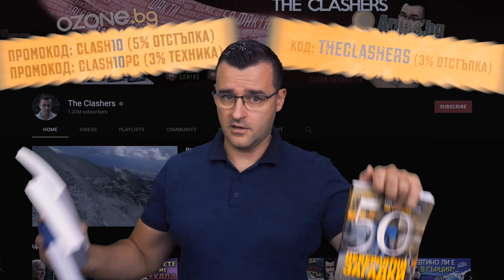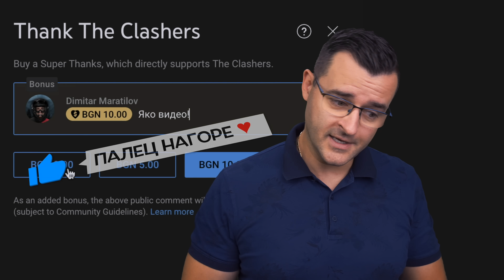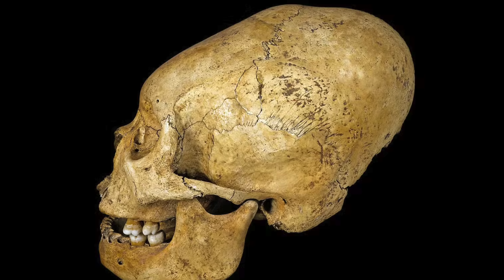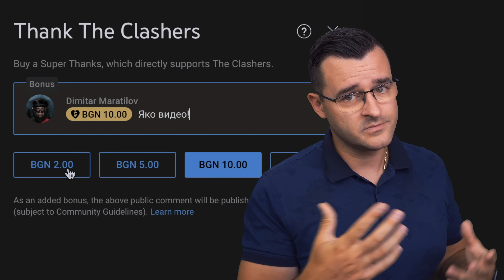12 луди НЕЩА, след които ще си кажете КАК Е ВЪЗМОЖНО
Пригответе се за пореден път Интернет да ви впечатли! Днес в The Clashers ще разгледаме 12 наистина интересни неща, след които ще си кажете - Как е възможно?

Скъпи приятели, знаете, че аз постоянно се ровя из Интернет за интересни кадри и неща и от време на време правя класации, които да ви изумят. Е днешната такава в theclashers е точно такава. Отново ви каня на едно пътуване из света, в което ще разгледаме странностите и красотите му. Няма обаче да си почиваме защото back to school кампаниите вече започнаха и можете да откриете наистина интересни предложения в сайтовете по горе. Училището вече тропа на вратата и не трябва да закъснявате. 😀 Нека обаче се насладим заедно на последните дни от ваканцията преди ученето и да забравим за кратко back 2 school. Пригответе се да се посмеете доста и същевременно да се изумите на новите предложения от видеото.

Нашето пътуване из днешните top факти ще започне в Египет и бялата пустиня, за която съм почти сигурен че не сте чували. След това във facts ще разгледаме някои графити и спокойно, никой не е драскал Васко Жабата на моста, все още. 🤣 Ще посетим и САЩ където има едно прекрасно езеро и малка тайна, която пази. Няма да подминем и Австралия за diversity и ще ви покажа пред какво са били изправени хората там. Знаете, че климатът на планетата ни се затопля и за това трябва да сме отговорни и да пазим околната среда. Това е особено важно за Белите Мечки. ❤️ Знаете, че ледовете постоянно се топят. Сините градчета в Мароко и Индия със сигурност ще ви впечатлят. Мигащата риба в класацията 12 луди НЕЩА, след които ще си кажете КАК Е ВЪЗМОЖНО на The Clashers ще ви смае най-много! Пожелавам на цялото ви семейство и приятели приятно гледане!